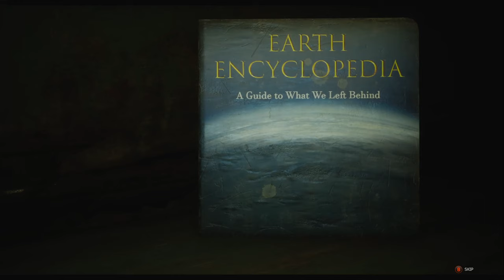Outriders all the Historian Quest Objects turned in (Side Quest Madame Beauvoir)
During my Outriders Lets Play I kept all the objects to turn them all in at the same time.
So this was recorded pre Worldslayer
Also got a nice liitle graphics glitch at the start

Graphics are on Ultra and recorded in 2k(1440p60), maybe downscaled this, do not remember